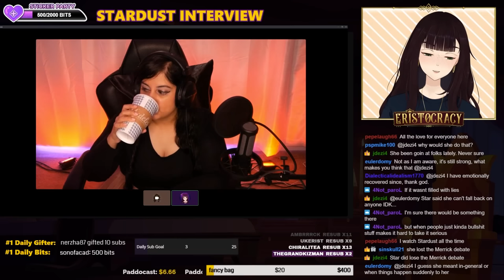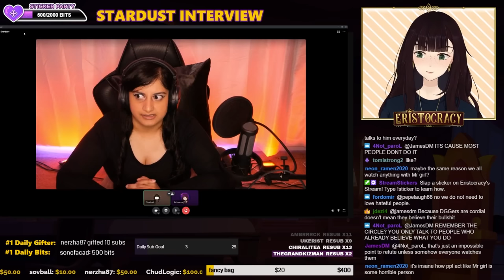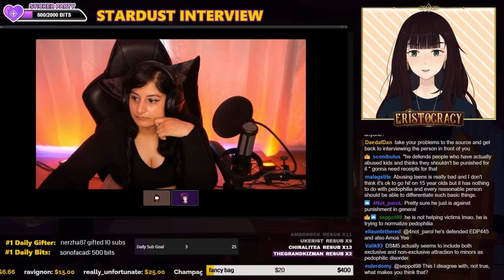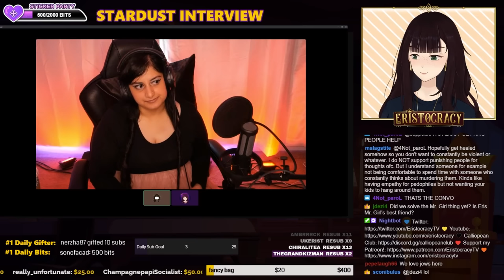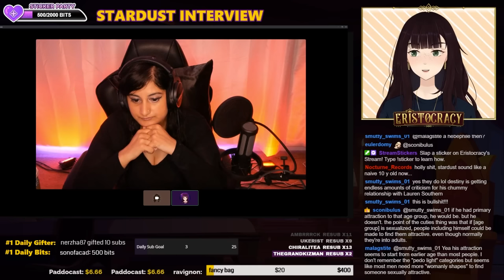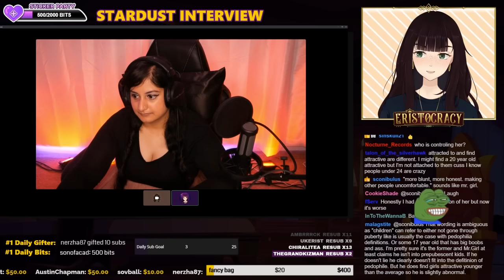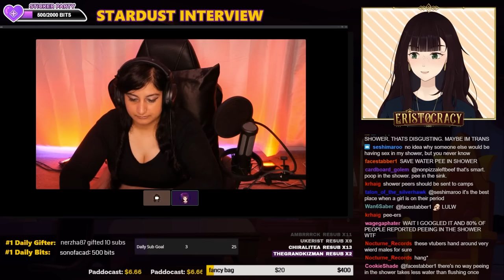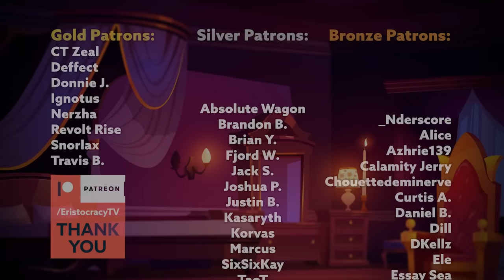Stardust Interview | Keffals Drama, Responsible Platforming & Her Past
Eris Interviews Stardust and they talk about her recent drama with Keffals, responsible platforming, & her past. It gets a little contentious (just a bit spicy).

Timestamps:
00:00 - Intro
00:09 - Video Start
01:54 - How she got her name
02:49 - Childhood and Family
16:58 - Stardust's Criticisms of Islam
20:12 - Connecting to recent Criticisms
22:30 - Talking about Flamenco
33:55 - Drama in the online Left and Right
39:03 - Breaking down the criticisms
42:49 - Discussing platforming and the consequences
50:46 - Stardust's strategy - platforming discussion continues
1:00:08 - Keffals Drama talk
1:05:56 - Reflecting on the criticisms
1:10:13 - Would Stardust talk to Keffals?
1:14:53 - Mr Girl discussion (little spicy)
1:42:15 - Sifting through criticism, talking about sexism and racism
1:57:18 - Closing thoughts